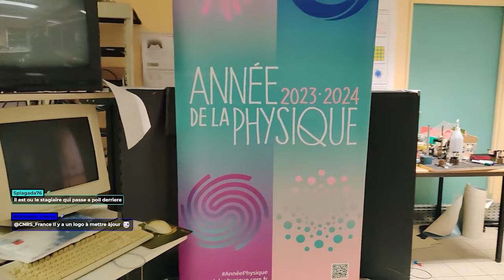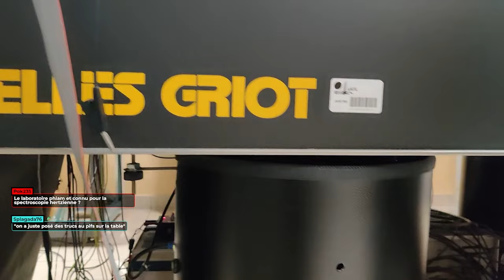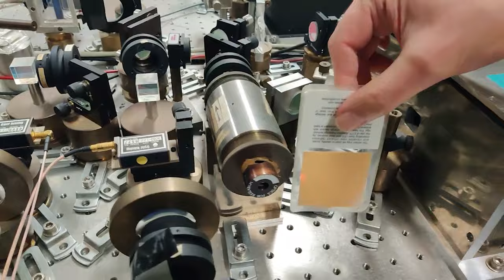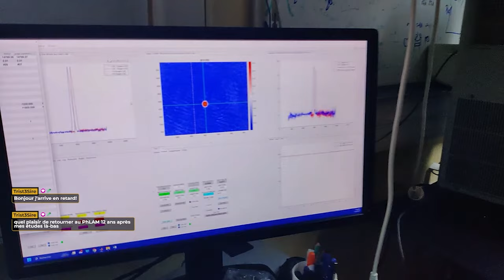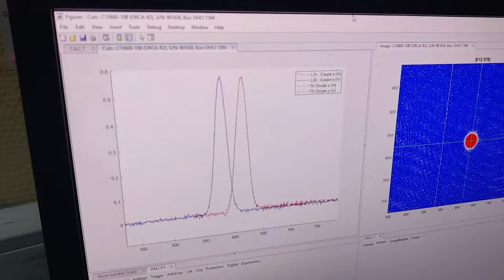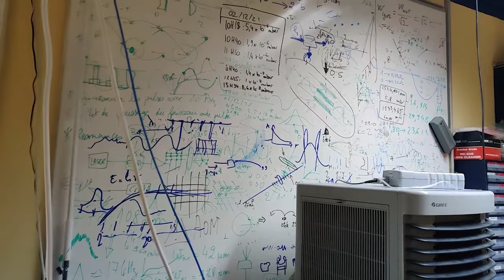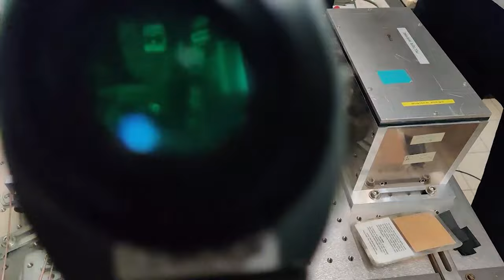Visite de labo - Des Lasers pour observer la Matière🔆Découvrez le PhLAM !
Bienvenue au PhLAM de l'Université de Lille !

C'est une première pour moi : vous proposer des visites en direct de laboratoire. Celle-ci a eu lieu le 25 janvier 2024, au laboratoire de physique des lasers, atomes et molécules de Lille. Le tout en direct sur Twitch (Twitch.tv/Ylizur pour ceux qui souhaitent suivre la chaîne), et désormais ici sur Youtube !

Mon intervenant du jour était le directeur de recherche CNRS Philippe Verkerk, ainsi que  Farid Madani qui nous a présenté son expérience de condensat de Bose-Einstein. L'objectif de ce live était de visiter et présenter le laboratoire, expliquer le fonctionnement des lasers et des atomes froids, puis de réaliser un temps pédagogique à base d'expériences amusantes (supraconducteurs, aimants...). Le tout en répondant bien sûr aux questions du public !

Je m'excuse auprès des spectateurs de ce replay pour les piètres performances techniques du live : nous étions en sous-sol, connectés en 4G ou sur un wifi peu performant... J'espère que la prochaine visite aura droit à un réseau plus stable !

N'hésitez pas dans tous les cas à dire en commentaire ce que vous en avez pensé, ou des pistes d'amélioration futures. Merci encore, et bon visionnage !

PLAN de la vidéo :
00:00  Arrivée au laboratoire et présentation générale
05:10 Qu'est-ce qu'un laser ? Et le rôle du PhLAM
11:20 La Table Optique et ses instruments
20:30 Les Atomes Froids (partie 1)
42:10 Condensat de Bose-Einstein
55:05 A-t-on besoin de lunettes de protection ?
56:55 Vision Infrarouge du laser
59:28 Les Atomes Froids (partie 2 - refroidissement magnétique)
01:07:50 À quoi ça sert de refroidir des atomes ?
01:19:18 Expérience de Double Pendule
01:22:20 Magnétisme
01:32:38 Supraconducteurs & Applications
01:43:50 Démonstration d'un Anagyre
01:47:34 Conclusion

📺Rediffusion de l'émission sur la chaîne twitch :   Twitch.tv/ylizur   !